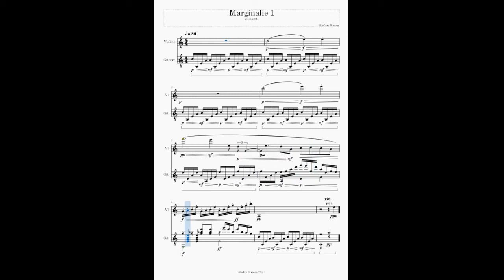Stefan Kraus: Marginalie 1